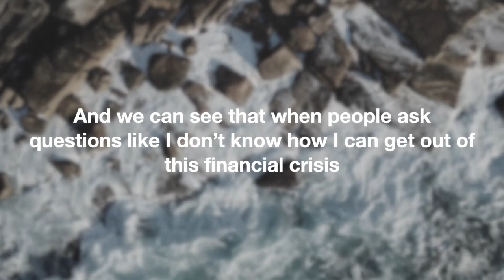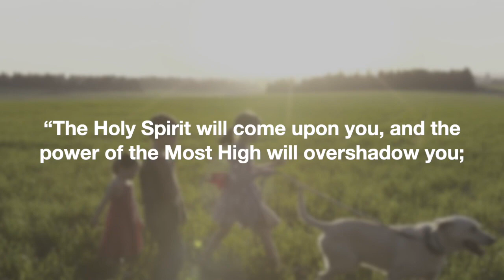DAILY REFLECTION: DAY 37 - Mother Mary -The Answer To Your Questions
Mother Mary -The Answer To Your Questions
Daily reflection by Fr Antony Parankimalil VC